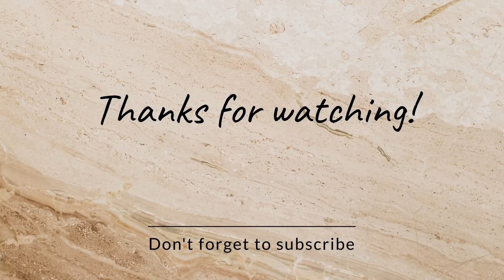Meesho Jewellery unboxing and review 😍 मराठीमधे/ Meesho Haul /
नमस्कार मित्रांनो मी माया तुम्हा सगळ्यांचे स्वागत करते आजच्या या एका नवीन व्हिडिओ मध्ये.
तर व्हिडिओ आवडल्यास व्हिडिओला नक्की लाईक करा जर तुम्ही माझ्या चॅनल वरती नवीन असाल तर चॅनलला सबस्क्राईब करा तुमच्या फॅमिली आणि फ्रेंड्स बरोबर शेअर करा आणि बेल आयकॉन बटन नक्की प्रेस करा जेणेकरून जेव्हाही मी व्हिडिओज पोस्ट करेल तुमच्यापर्यंत त्याचा नोटिफिकेशन सगळ्यात अगोदर येईल.

Maya Kalasare